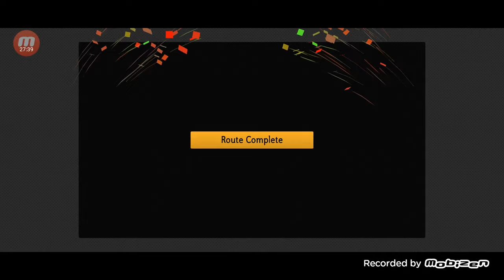Bus Simulator 2023 Double decker Bus full ride at London!!!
Abot Bus Simulator 2023

Drive many city, coach and school buses in this bus simulator game.

Bus Simulator 2023 puts you in the driver’s seat and lets you become a real Bus Driver! Featuring detailed maps all over the world, a wide variety of modern city buses, coach buses and school buses with realistic interiors and a groundbreaking 1:1 physics engine.

Get behind the wheel and drive your bus to complete all the routes! Drive a diesel, hybrid, electric, articulated, coach bus or school bus and customize your bus as you wish.

Features:
- Multiple diesel, hybrid, electric, articulated, coach and school buses to choose from.
- Drive kids to school using three different school bus models.

Become the best bus driver in the world with Bus Simulator 2023!